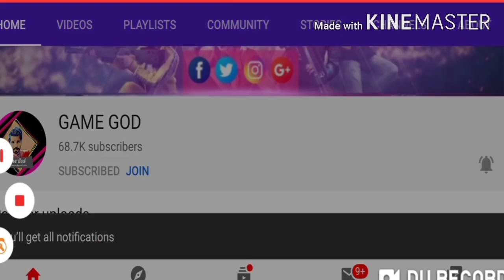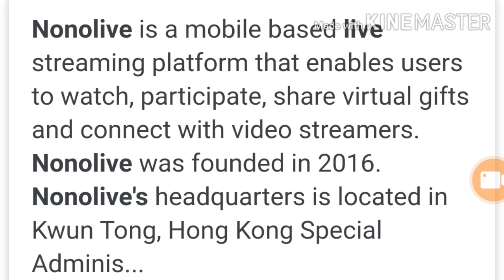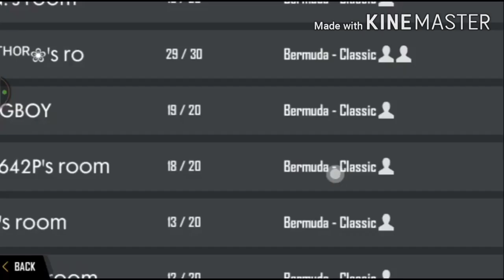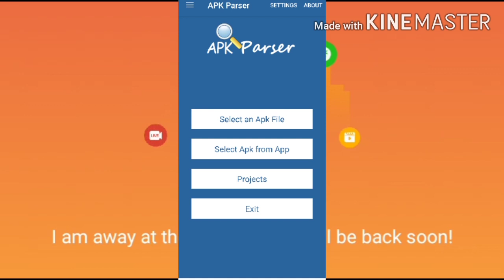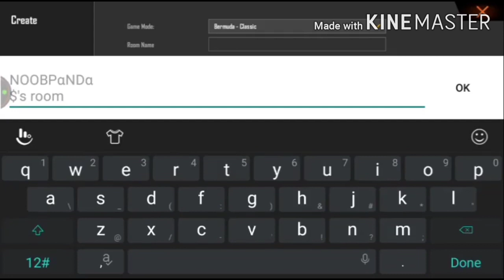Total Gaming Exposed | Total Gaming And Desi Gamers Stop promoting Chinese app | Desh Ya Paisa?